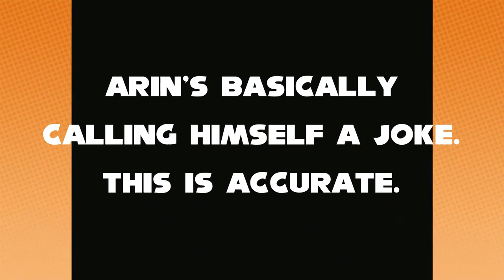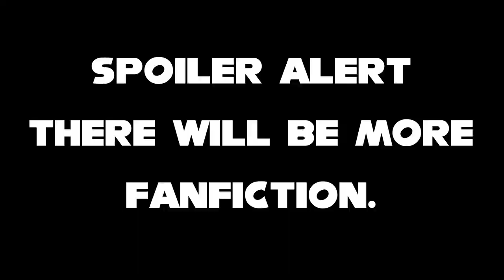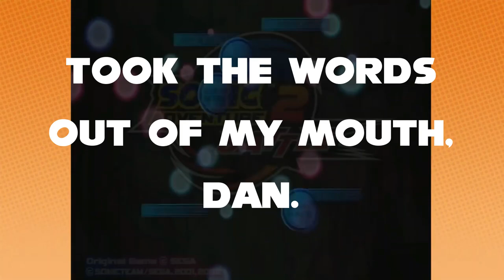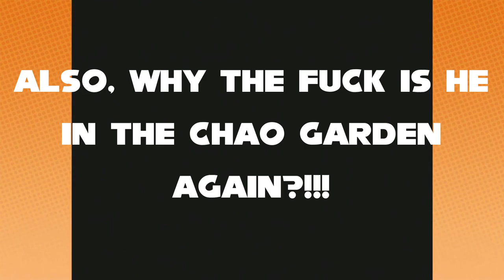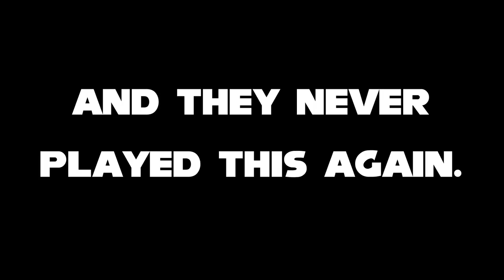This Is How You Don't Play Sonic Adventure 2 (Game Grumps)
I made this in my spare time. Enjoy...if you can.